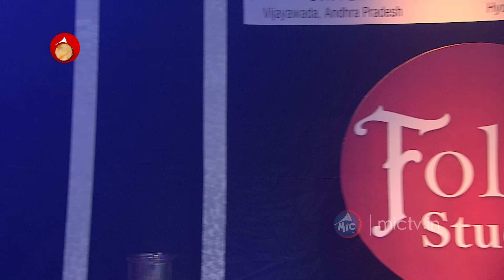Folk Studio Episode 2 | పాటల పోటీ | MicTv.in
Folk Studio Full Episode
Folk Studio | పాటల పోటీ | Episode 2 | MicTv.in

మైక్ టీవీ, 10టీవీ సంయుక్తంగా, సగర్వంగా నిర్వహిస్తున్న కార్యక్రమం ‘ఫోక్ స్టూడియో’. మొదటి ఎపిసోడ్ చూసి చాలామంది మాకు తమ విలువైన అభిప్రాయాలు చెప్పారు. కార్యక్రమం చాలా బాగుందని అంటున్నారు. చాలా సంతోషం. మీ ఆదరణతో రెండో ఎపిసోడ్‌తో మీ ముందుకు వచ్చాం. ఇందులో కూడా నలుగురు గాయకులు పాల్గొంటున్నారు. ఈ ఎపిసోడ్‌లో భువనగిరి జిల్లా అన్నంపట్ల గ్రామం  నుంచి వస్తున్న అపర్ణ వాళ్ల నాన్న క్షవరం వృత్తి చేస్తారు. నలుగురు ఆడపిల్లలు ఉన్న మధ్య తరగతి కుటుంబం వారిది. నాన్న తనను బాగా ప్రోత్సహిస్తారని చెబుతోంది అపర్ణ. అలాగే రామకృష్ణ, సర్వేశ్వర్రావు అనే ఇద్దరు అన్నదమ్ములు ఖమ్మం నుంచి వచ్చి అద్భుతంగా పాడారు. ఇక పాలమూరు నుంచి వచ్చిన రాసమల్లు చెన్నయ్యది కూడా వినసొంపైన గొంతు. మరి ఈ నలుగురు పాడిన పాటలు ఎలా ఉన్నాయో రెండో ఎపిసోడ్‌లో చూడండి.

 MicTv and 10tv presents Folk Studio-Paatala Poti,Season-1. A one of its kind folk music competition is which drew more than 3000 plus entries from across Telangana and Andhra Pradesh out of which only 48 entries were chosen to enter the competition. The selection process was performed in an interesting manner where the entries were screened and picked using a smart phone as a medium where the videos of their singing talent were sent to and based on which the selection was made. The event was graced by 3 of our in house judges Warangal Srinivas, Murali Madhu and Mittapalli Surender with a special guest every few episodes. Folk Studio-Paatala Poti showcases never heard before Telugu Folk Songs & the best of folk music talent from both the states. Enjoy!